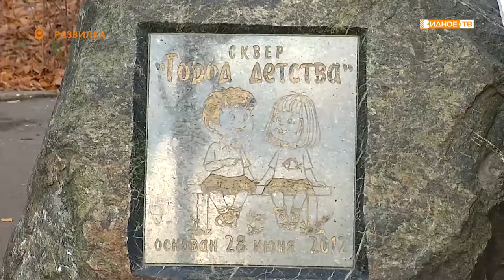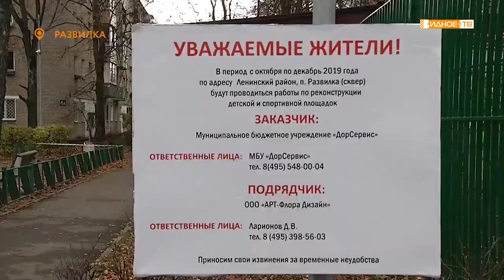«Город детства» - проект инициативного бюджетирования в Развилке